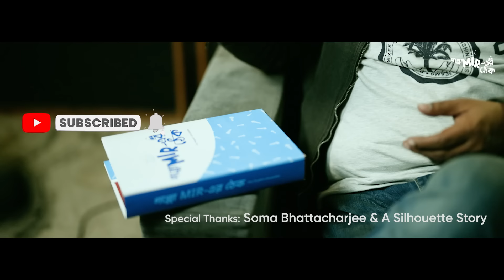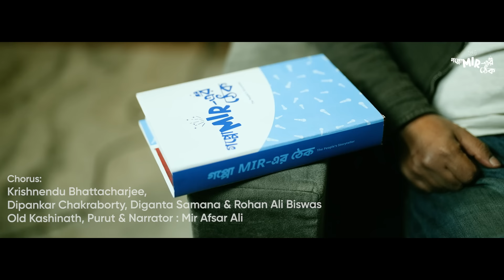কাশীনাথের পুনর্জন্ম কোন বংশে হল? GoppoMirerThek Episode 12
কাশীনাথের পুনর্জন্ম কোন বংশে হল?

Mirvana presents
Goppo Mir er Thek Episode 12– Rajshekhar Basu’s (Parashuram) story “Kashinath-er Janmantor”

Directed by Mir Afsar Ali

Adaptation & Content Consultant: Word Doc
Production, Sound Design and Original Music: Pradyut Chatterjea
Poster Design & Motion: Join The Dots
Project Mentor: Anindita Chatterjee
Social Media Management: ADGtal
Strategy Consultant: Kay Ten
Executive Producer: Saurav Bhattacharya
Recording Studio: Gramophone Records Studio (Diganta Samana)
Sound Recordist: Krishnendu Bhattacharjee & Rohan Ali Biswas
Music Label: Mirvana Entertainment Pvt Ltd
Special Thanks: Dr. Soma Bhattacharjee & A Silhouette Story

Starring
Young Kashinath: Satyam Bhattacharya
Yamraj: Supriyo Dutta
Gayeshwari: Manasi Sinha
Chakradhar: Dipankar Chakraborty
Raseshwari & Swarupa: Mahua Banerjee
Lal Bahadur: Diganta Samana
Chorus: Krishnendu Bhattacharjee, Dipankar Chakraborty, Diganta Samana & Rohan Ali Biswas
Old Kashinath, Purut & Narrator : Mir Afsar Ali